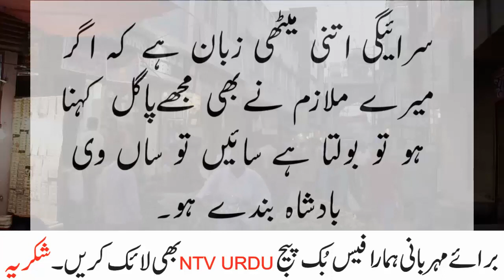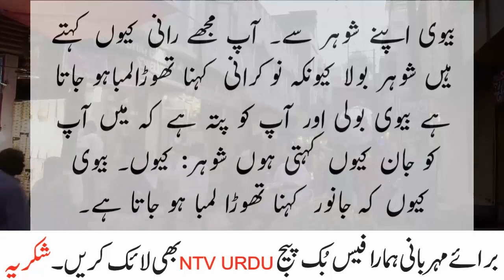Husband Call his wife by the name of Rani jokes by ntv urdu 2021